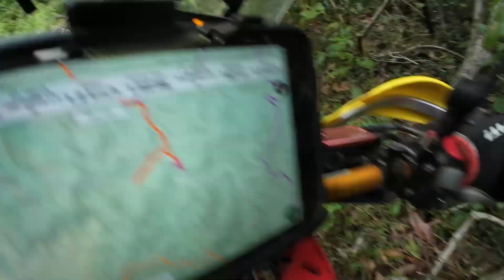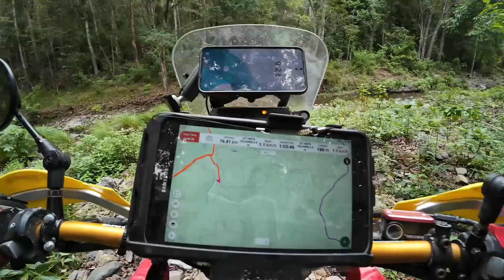Byrons Ride- Thank you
Private ride- Thank you